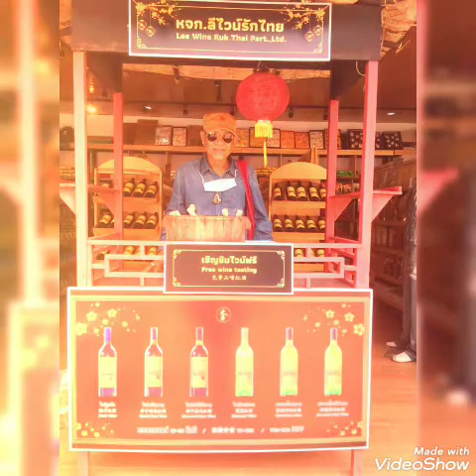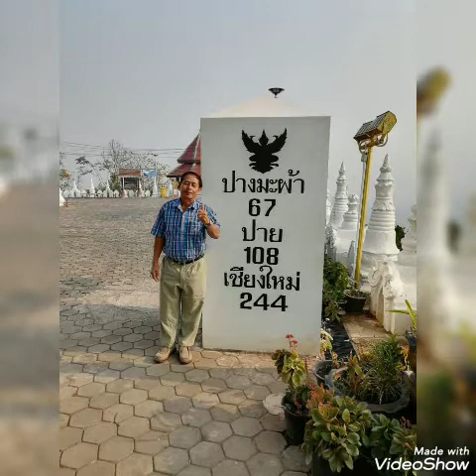เพื่อนที่ยังเหลืออยู่